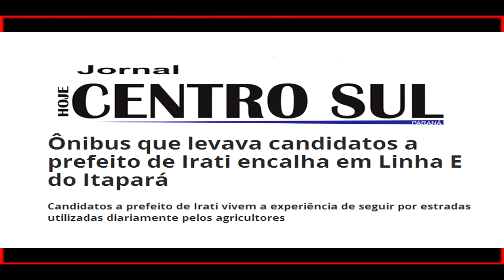FATOS E FRASES 07 10 16